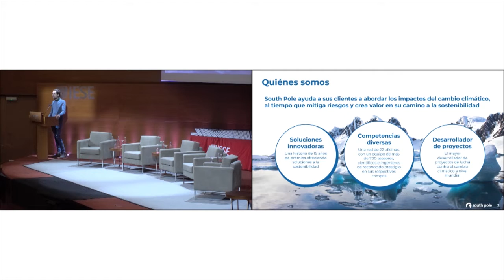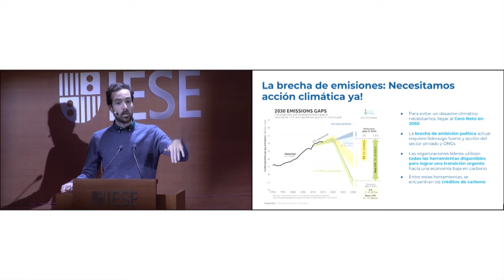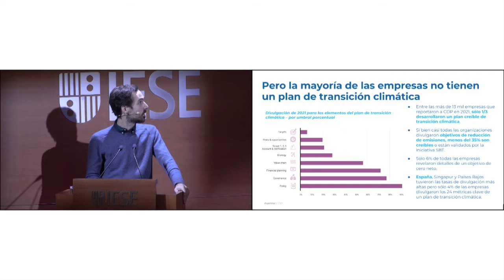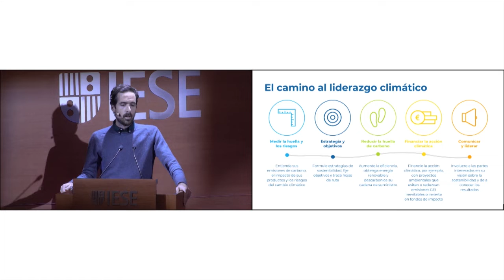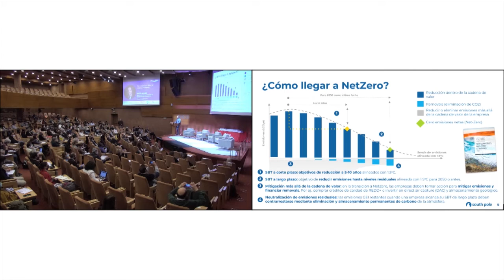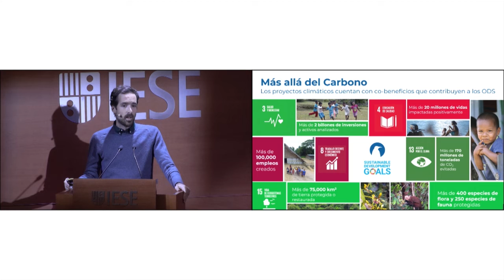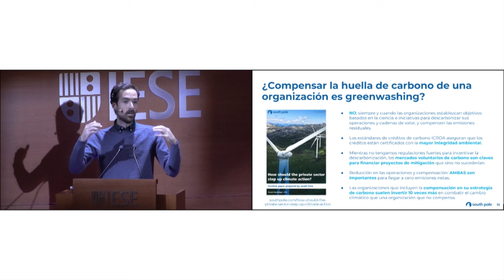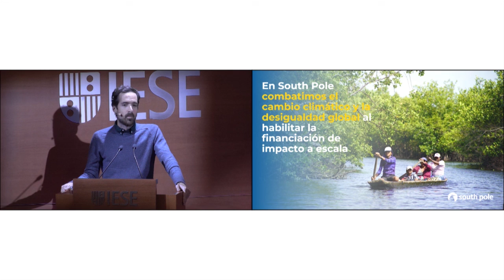Mauro Accurso advierte que "solo un tercio de las empresas tienen un plan de transición climática"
Mauro Accurso, Business Development Manager de Iberian Peninsula de SouthPole, participó en la JAnuario2022BCN para explicar que “desarrollamos proyectos localmente y ofrecemos los créditos de carbono directo a los compradores finales. Queremos ayudar a cerrar la brecha de emisiones. Debemos mantenernos en 1,5 grados”. Accurso advirtió que “sólo un tercio de las empresas tienen un plan detallado de transición climática”.